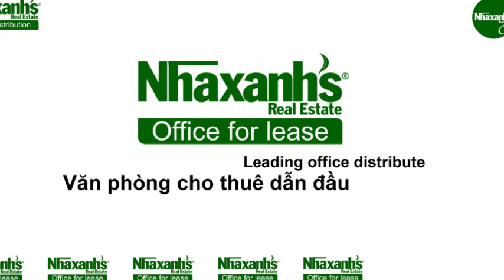Thuê văn phòng dịch vụ có sẵn nội thất, bàn ghế tại TPHCM, Quận Bình Thạnh, An Thượng 6